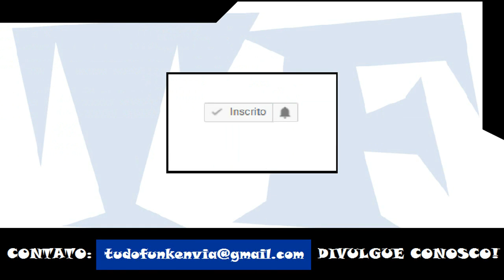MC G15 - Sente a Brisa (Verão 2018) (Jorgin Deejhay)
Artista: MC G15
Produção: Jorgin Deejhay
Ano: 2017

ATENÇÃO!